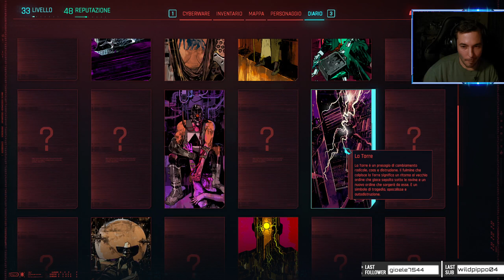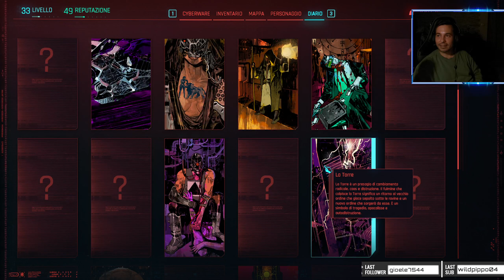Cyberpunk 2077 ninja build blind run (hard mode) #17 - Godiamoci Night City nel suo open world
Dopo aver elencato e spiegato le varie migliorie al personaggio, ci concediamo di farci un giro tranquillo a Night City, pulendo qualche Cyberpsycho e trovando alcuni Tarocchi e presto ci avvieremo a iniziare il dlc Phantom Liberty!